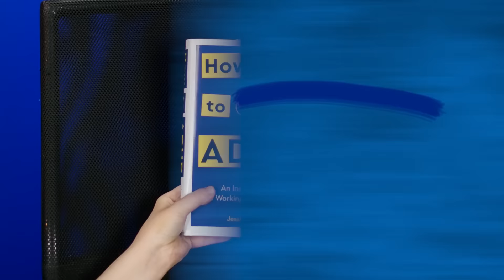How to ADHD: The Book OFFICIAL COVER REVEAL and EXCLUSIVE INSIGHTS!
I did it! I wrote a book!!! How to ADHD: An Insider's Guide to Working with Your Brain (Not Against It) is now available for preorder everywhere books are sold!!!

Need translation for "Unveiling the Official Cover and Untold Story of How to ADHD: The Book?" Learn how to turn on auto-translated captions